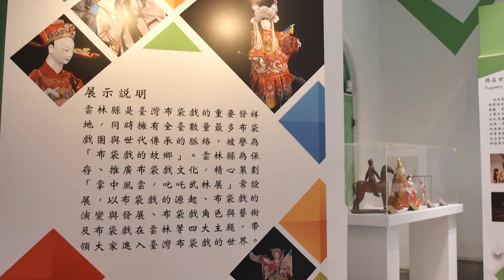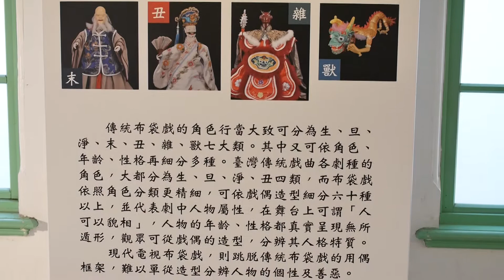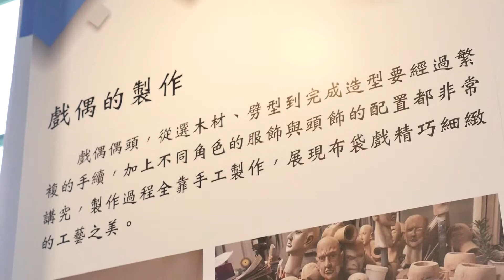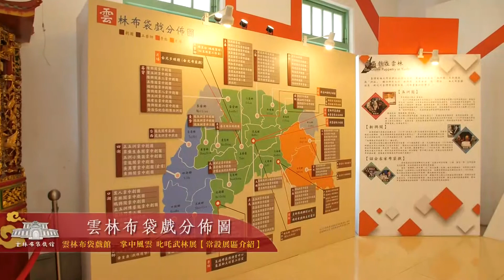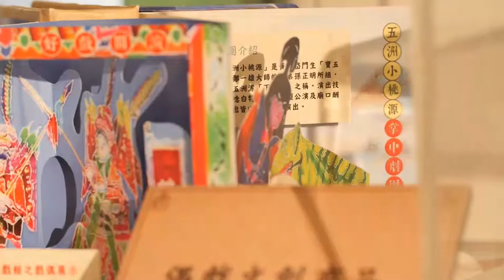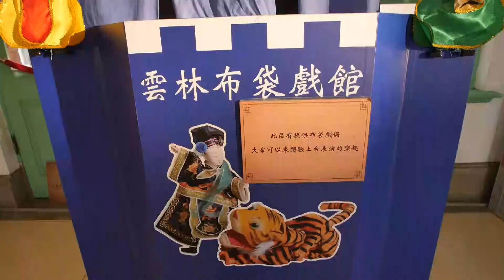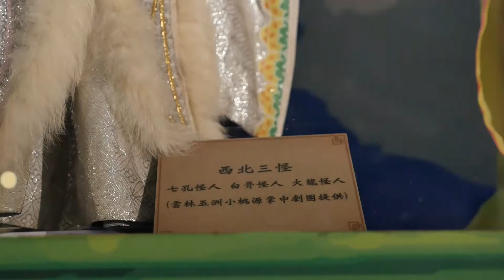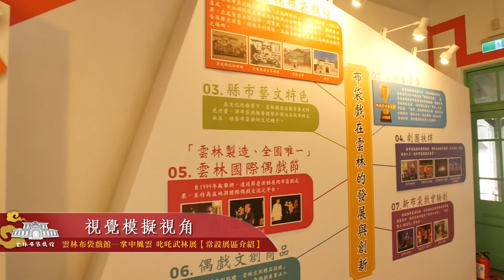布袋戲館常設展-環景完整版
受疫情影響，館舍配合延長休館至110/7/12。
防疫期間，特別釋出常設展覽環景影片，讓有興趣之民眾線上觀覽。

雲林布袋戲館常設展 【掌中風雲 ．叱吒武林】
配合2017年雲林國際偶戲節開展
(影像錄製於2019年完成，僅供參考，展品會隨展期調整或更換，以現場為準)

00:00常設展
01:20偶在世界
02:30布袋戲的起源
04:00 廣播唱片布袋戲
05:43 布袋戲的角色
09:11布袋戲的服飾與道具
10:07 偶頭製作過程
12:44布袋戲的後場配樂
13:33布袋戲的戲台
14:48雲林布袋戲分佈圖
15:35 布袋戲在雲林
17:40偶戲文創商品展示
23:33 藝師紀錄片-老藝傳起
24:22 體驗戲台區
25:20 數位互動拍照區
26:30 電視布袋戲時期
28:40 金光布袋戲時期
30:06 政治宣傳布袋戲時期
30:39 神怪戲劍俠戲
31:32 古冊戲時期
32:25 展區快速瀏覽